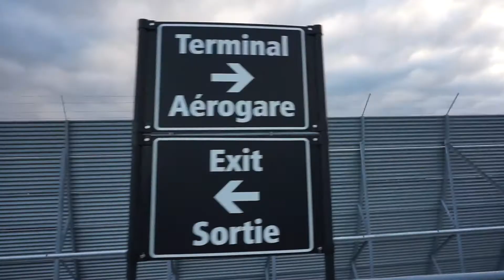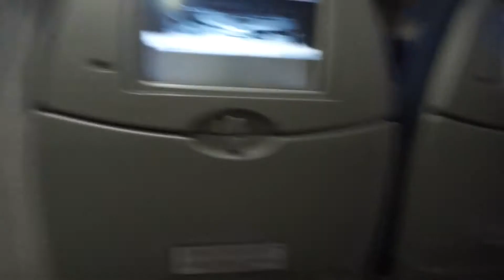Newfoundland Travel Vlog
Wish I shot more but I kept forgetting! Just a quick trip to visit some of my family in Newfoundland with Brad (who hates vlogging obviously)